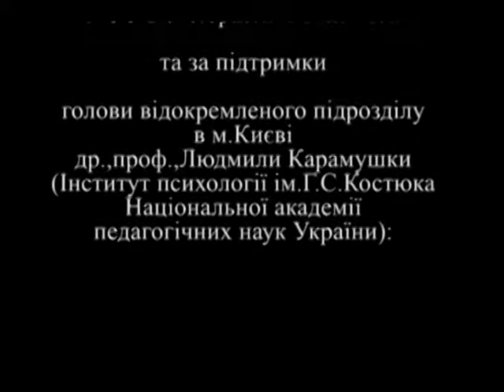Психотерапевтична робота з дітьми та батьками, частина 2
Київський тренінг Мадлени Розенблюм-Санчук, дитячого клінічного соцпрацівника із Ню-Йорку (США). Міжнародний тренінг з тематики ПТСР організований: ГО "Девелопмент Фаундейшн" (Львівський та Київський осередок) на території Інституту психології Костюка